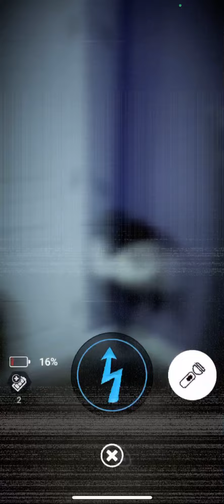This is literally the same as clown Springtrap... death by visual disruption.